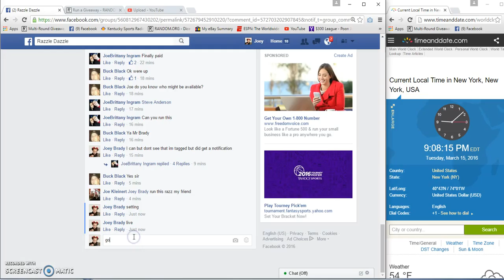Bud Blacks Buffalo